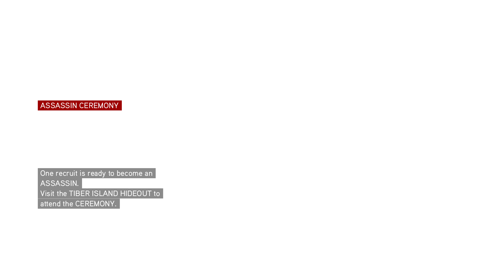Assassin's Creed Brotherhood | 4K Gameplay (#19 - Romulus Shrine + Cristina Memory)